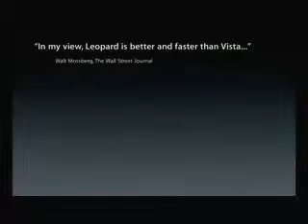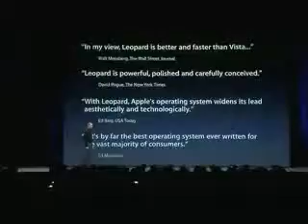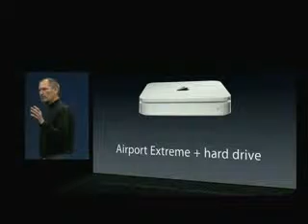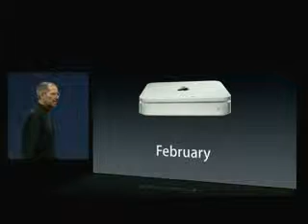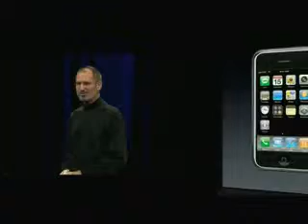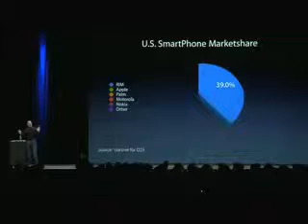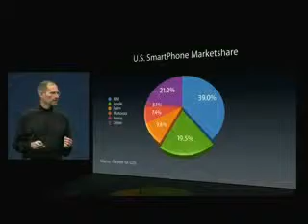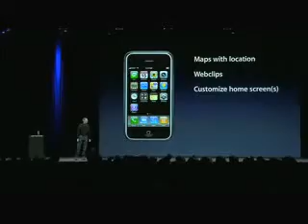macworld_2008_part_1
later